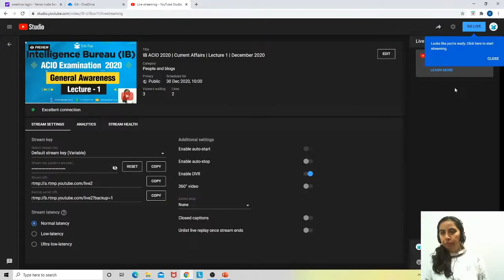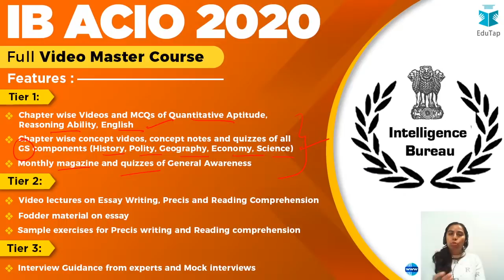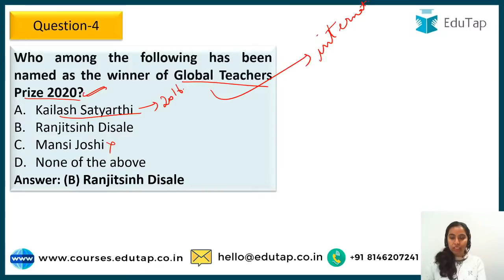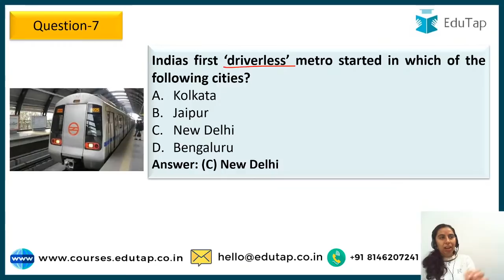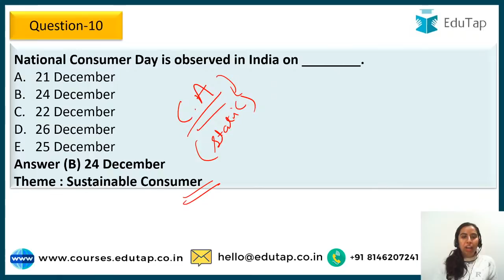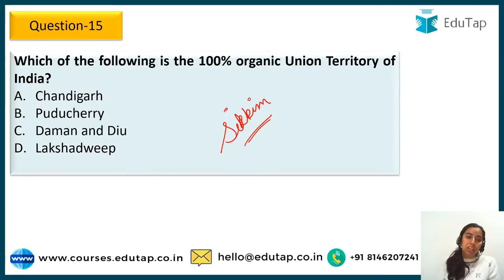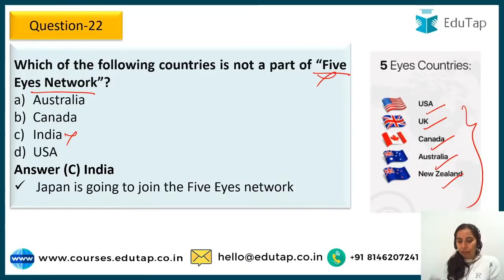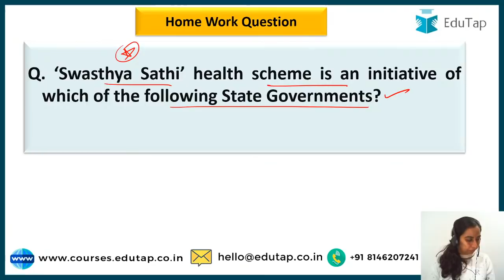IB ACIO 2020 | Current Affairs | Lecture 1 | December 2020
Our 2020 + 2021 Courses:
These courses will give you access to our 2020 + 2021 courses material
Individual - RBI  Gr B 2020+2021 courses

Combo Courses -  RBI Gr B + SEBI Gr A 2020+2021

QRE 2021
Quantitative Aptitude for all Banking Exams

QRE 2020
Quantitative Aptitude for all Banking Exams -2020